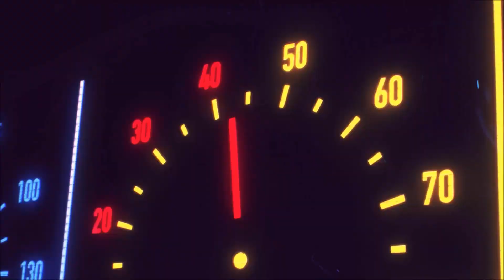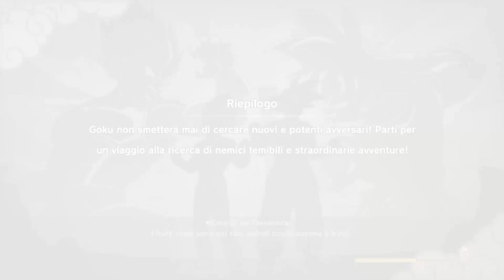DRAGON BALL Z KAKAROTH DLC IL PROSSIMO VIAGGIO DI GOKU : DUE VECCHI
EPISODIO PRECEDENTE
CON COSA REGISTRO
ELGATO HD60+